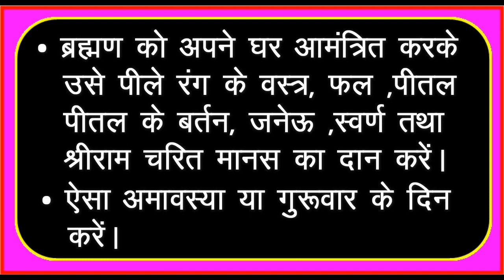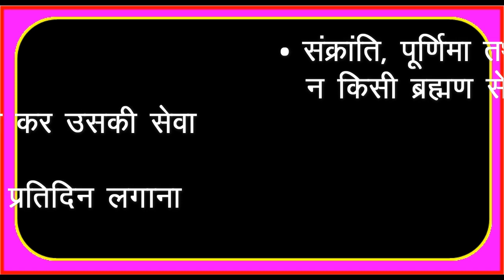ब्रम्हदोष के कारण और उपाय - Bramha-Sraap ...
जातक की कुंडली में 68 प्रकार के ऋणदोष बताए गए हैं ,उन्ही दोषों में से एक है ब्रम्हश्राप ! कुंडली में यह दोष भी एक प्रकार का ऋण ही है |